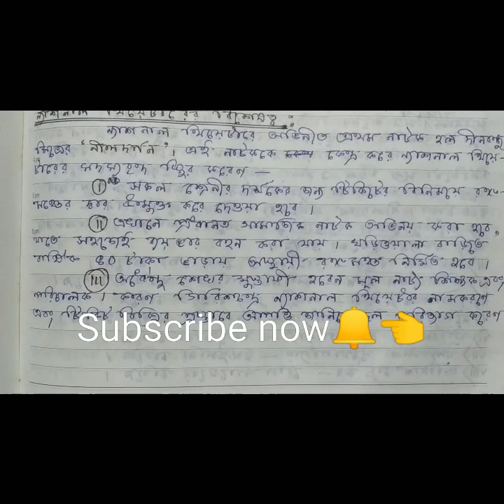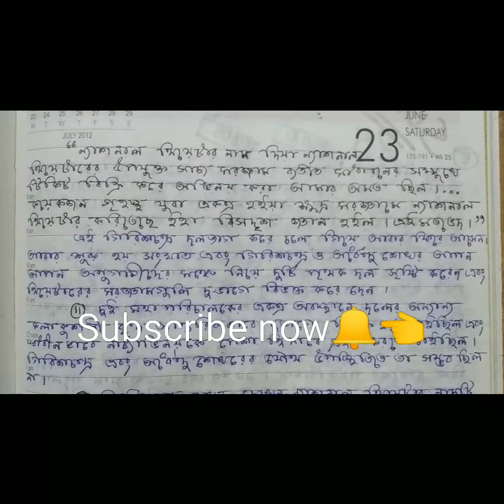ন্যাশনাল থিয়েটার।। বঙ্গ রঙ্গ মঞ্চের ইতিহাস।। CBPBU B.A 4th Semester Bengali Honours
ন্যাশনাল থিয়েটার।। বঙ্গ রঙ্গ মঞ্চের ইতিহাস।। CBPBU B.A 4th Semester Bengali Honours nationaltheatre ন্যাশনালথিয়েটার 4thsememster bengali honours @PurnimaMadam1

ন্যাশনাল থিয়েটার কবে, কাদের উদ্যোগে প্রতিষ্ঠিত হয়?
প্রথম রজনীতে কার কোন নাটক অভিনীত হয়? সংক্ষেপে বাংলা থিয়েটারের ইতিহাসে ন্যাশনাল থিয়েটারের অবদান আলোচনা করো।

অন্যান্য ভিডিওর লিঙ্ক নীচে দেওয়া হল -

বাংলা অনার্স, বাংলা নাট‍্যশালার ইতিহাস,

ন্যাশনাল থিয়েটারের প্রথম নাটক | Nildarpan | নীলদর্পণ | Ekhon TV